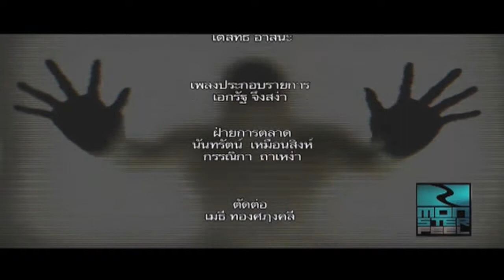รายการ Monster Feel 4 พ.ย. 57 4/4